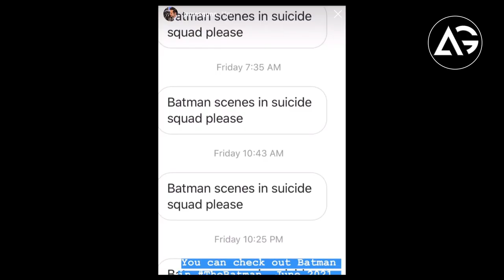Teen Choice Awards 2019 Full Update AG Media News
1 LIKE = More Motivation!

**Amazon User**
Thumbnail Editor: adobe photoshop cs6
Audio Editor: adobe premiere pro cs6
Video Editor: adobe after effects cs6

**Channel Description **